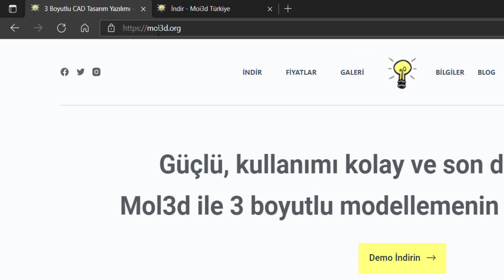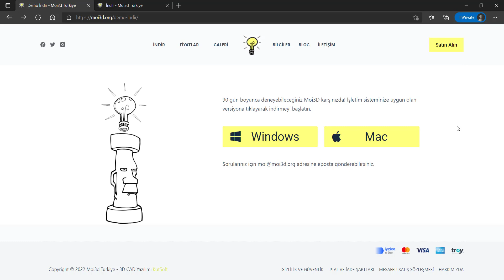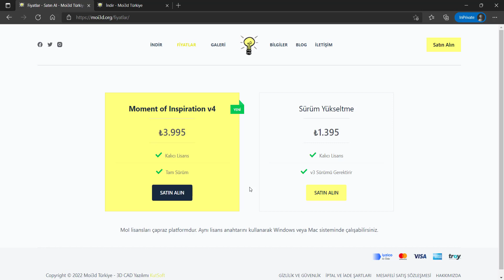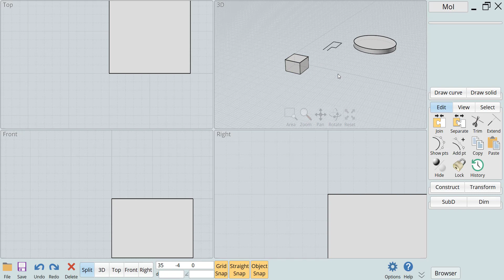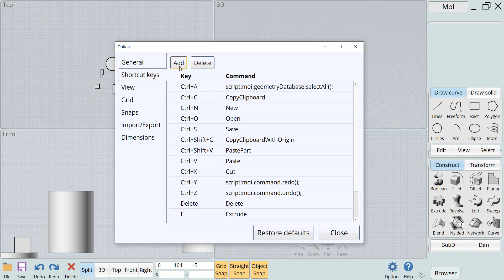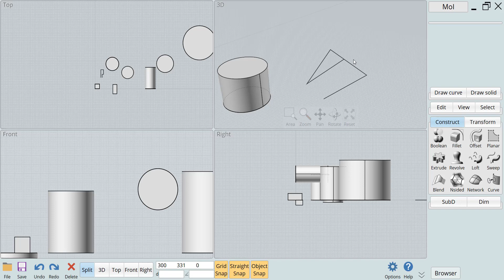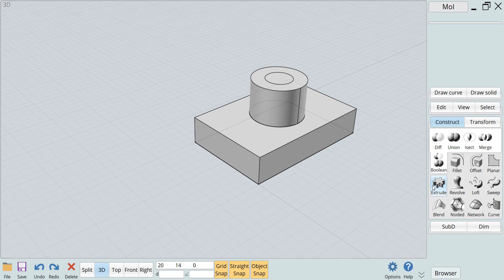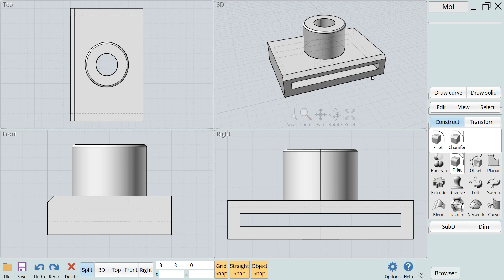Moi3D Eğitimi #1 | Mol3D Kurulum, Arayüz ve Kısayol Atama | 3 Boyutlu Çizim Programı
3 Boyutlu Çizim Tasarım Programı Moi3D eğitim serisinin ilk çalışmasıyla karşınızdayım. Öncelikle yazılımı nereden indirebilirsiniz ile başlıyoruz ve kısa bir uygulamaya yer veriyoruz.

00:00-00:39 Giriş
00:39-03:40 Moi3D Kurulum ve Örnek Çalışmalar
03:40-04:59 Mol Fiyatları ve Satın Alma
04:59-10:20 Arayüz ve İşlevler
10:20-15:08 Kısayol Atama ve Ayarlar
15:08-19:14 3 Boyutlu Modelleme Uygulaması